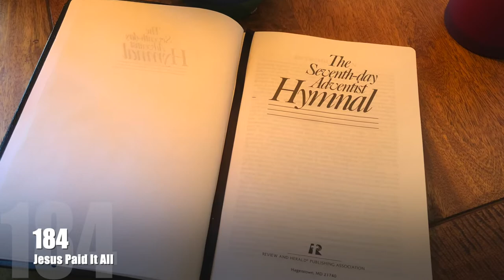Jesus Paid It All (performance track)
Filmed on iPhone 8 at Arley Hall & Gardens, Dunham Massey, and RHS Bridgewater.
Backing track produced using Band-in-a-Box ( @pgmusicinc ).
Track mixed and produced using GarageBand (Apple).